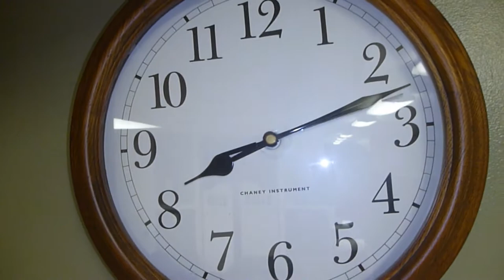57. LOS SALTAMONTES (19-21 JULIO 2014)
Sabado divertido y grabando nuestro primer torneo de pesca